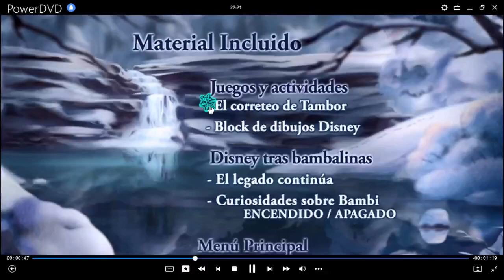Bambi 2 Juego El Correteo de Tambor